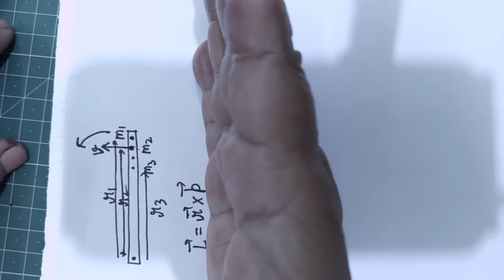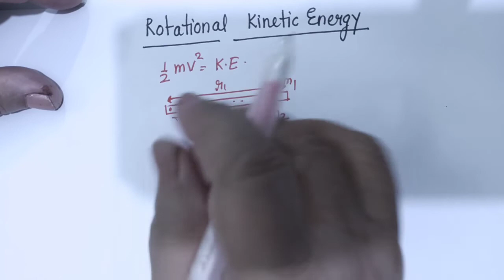Rotational motion-4: Angular momentum